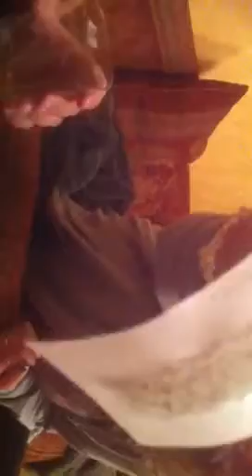WOLB wax 1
WOLB get waxed